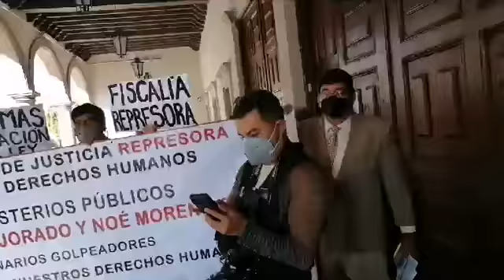Manifestación a las afueras del Congreso durante la comparecencia de la Fiscal Ruth Medina